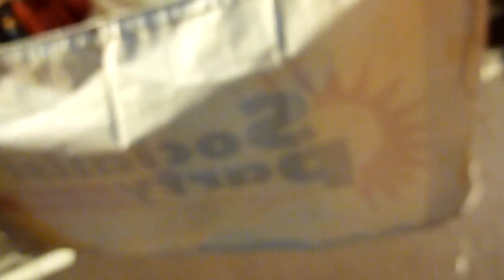Socialist Party at 2011 WA Pride Parade2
Socialist Party at 2011 WA Pride Parade 2